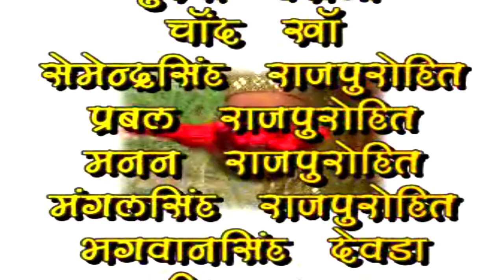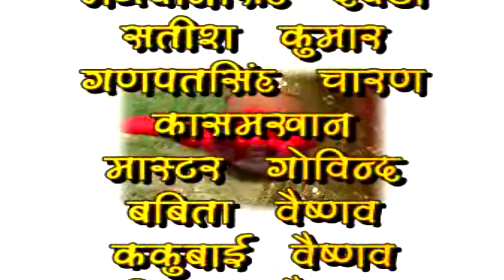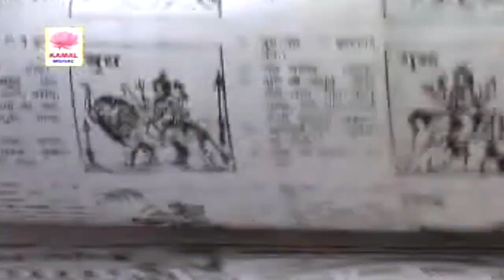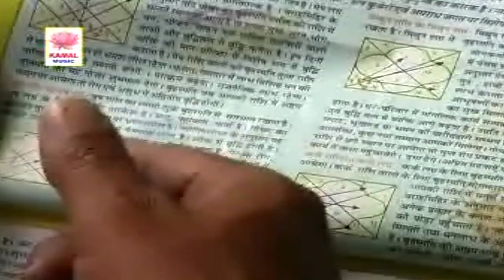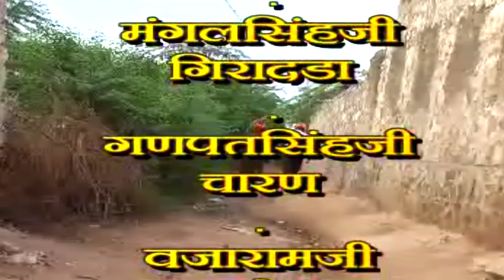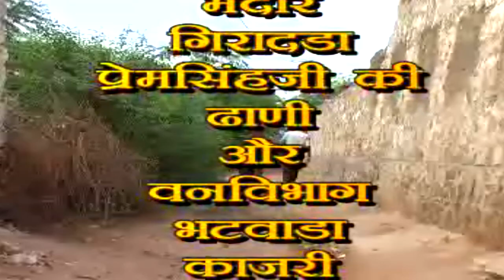MAA KA KALJO || माँ का कालजो || Complete Story || Most Emotional - Rajasthani Film - New 2018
Maa Ka Dil || माँ का दिल || Complete Story || Most Emotional || Super Hit Bhajan # Kamal Music

Video - Maa Ka Dil
Art - गजेंद्र सिंह मण्डली
Editing - Harish Mali
Recording - संजरी स्टूडियो
Back Ground Music - प्रकाश चौहान , गजेंद्र सिंह मंडली
Writer & Lyrics - गजेंद्र सिंह मंडली
निर्माता - लक्ष्मण कंसारा
Director - गजेंद्र सिंह मंडली
Camera - सुरेश वैरागी
Make Up - अन्जु जालोर
Label - Kamal Music